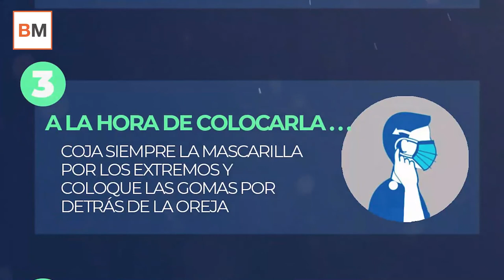✅ Guía definitiva para ponerse y quitarse la mascarilla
El uso de mascarilla es obligatorio en casi todo el territorio de España. No usarla puede acarrear sanciones económicas y además multiplica las posibilidades de contagiarse del COVID.-19.